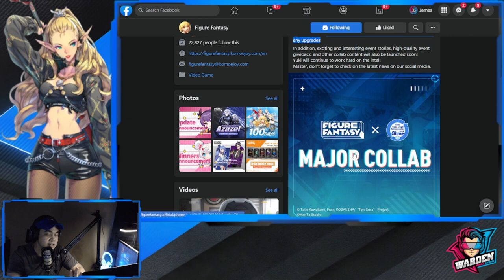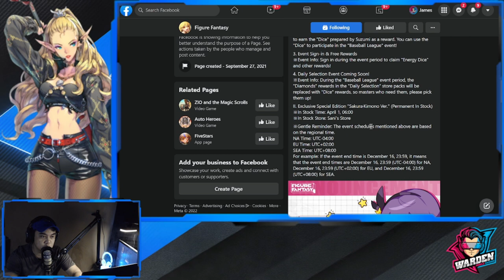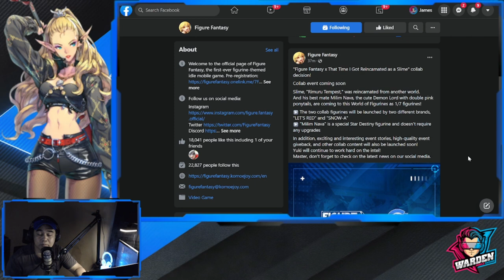[Figure Fantasy] That Time I Got Reincarnated as a Slime Collab Confirmed!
Episode 476: That Time I Got Reincarnated as a Slime Collab Confirmed!